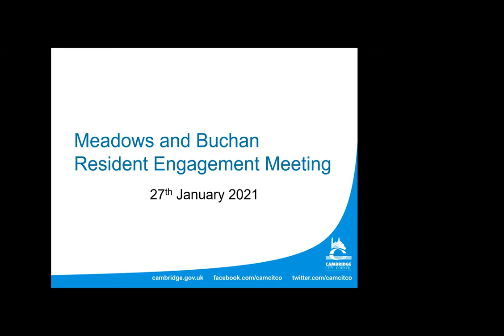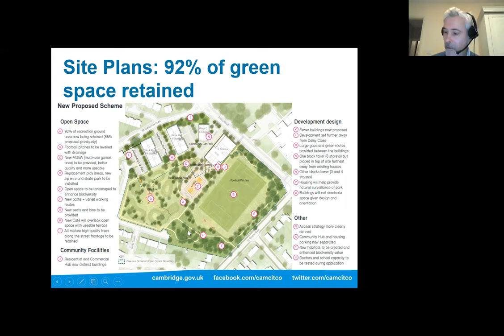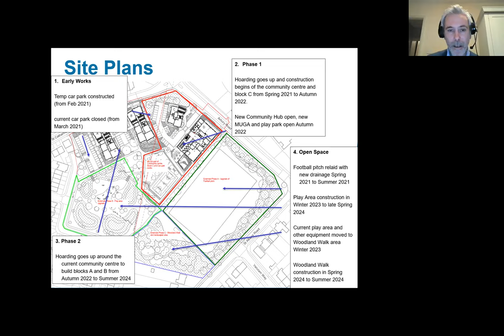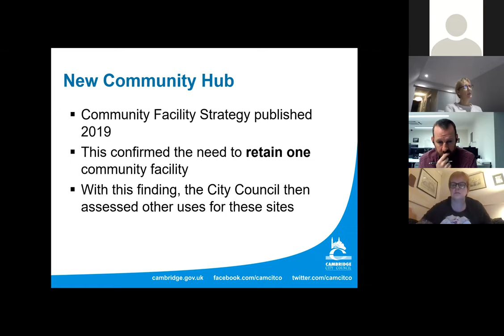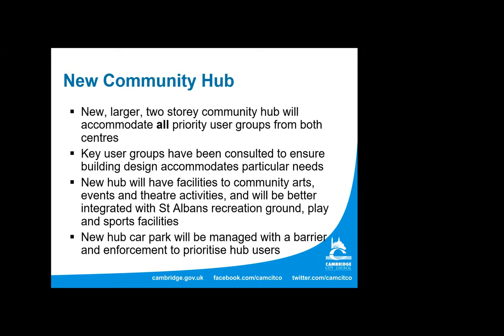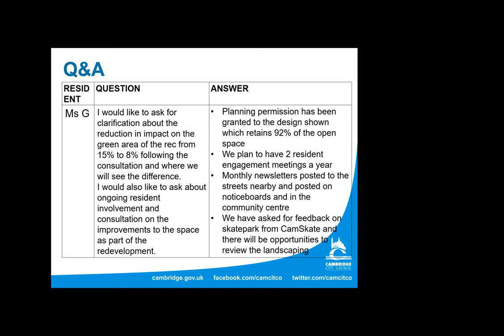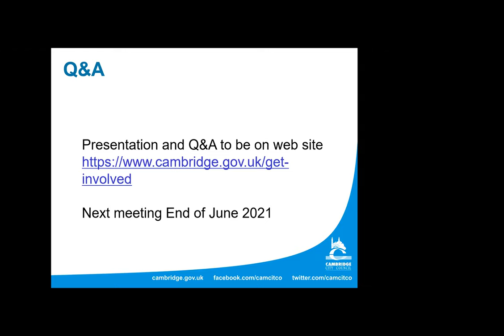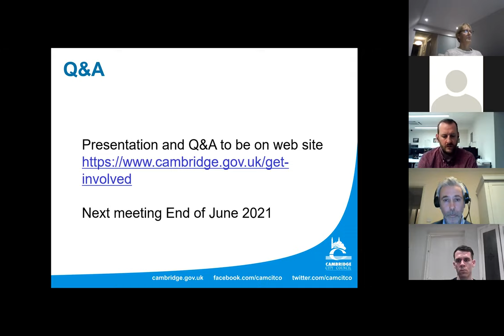Meadows and Buchan Street redevelopment: Resident engagement meeting, 27 January 2021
Cambridge Investment Partnership is planning a major development in King’s Hedges. The proposed development includes a new community hub building that will replace the existing Meadows Community Centre and Buchan Street Neighbourhood Centre. It also includes approximately 100 new council-owned rented homes.

We held a public meeting online on Wednesday 27 January 2021. We and the developers spoke about the design of the buildings and the construction phases. This is a recording of the meeting.